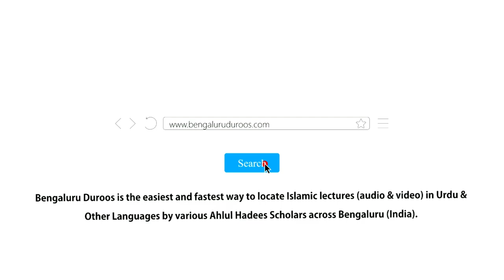Muaashare Mein Nahoosat Ki Chand Misaale | Shaykh Abdul Azeem Madani